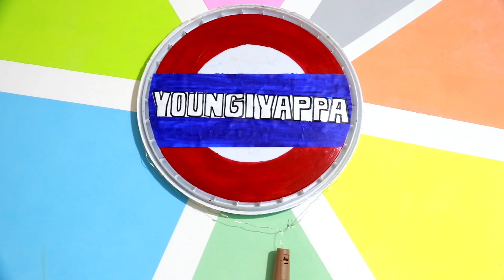My New announcement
This is kabir.

I am travel vlogger and now we try something New.
now we come with new Experiment in Traveller Kabir Channel .

Must Watch.

follow on Instagram : for instant update

Note : some music shown in this video may be copyrighted respected owner don't mine